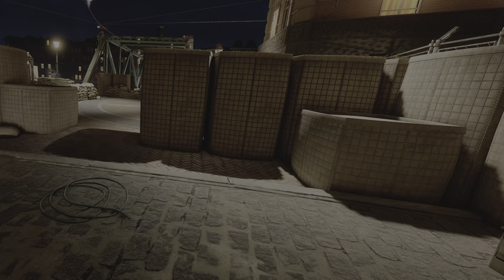Pavlov PSVR2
Pavlov ps5 PSVR2 gameplay, full match on bridge map